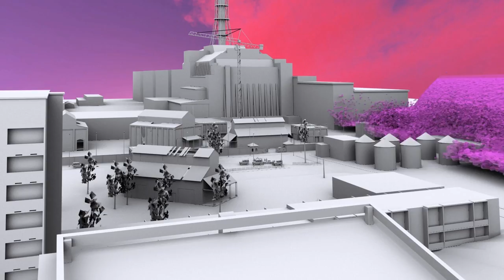Cod4 Montage Carbon by BenXL